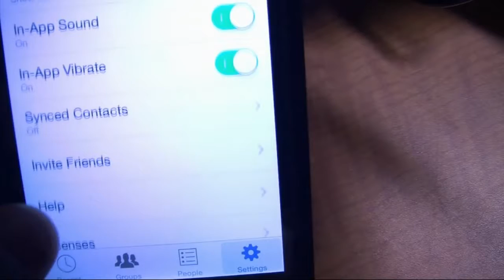Facebook launches parent-controlled Messenger app for kids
Caltrans crews are racing to finish repairing the Bay Bridge toll plaza, severely damaged in a fatal accident over the weekend.